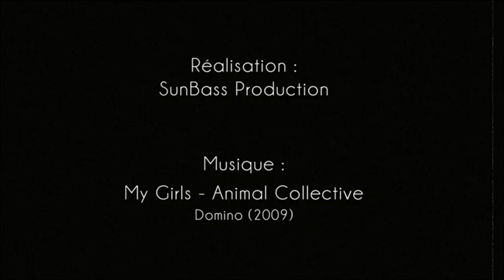L'Hôtel Martinez prépare son Festival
Le Festival de Cannes 2012 bat son plein... Découvrez comment le très célèbre Hôtel Martinez s'est préparé à accueillir les stars de la Croisette !

Effervescence en cuisine, préparation de la table du Jury, aménagement des suites, accueil des invités... Vivez la magie du Festival avant le coup de feu !

© Concorde Hotels & Resorts